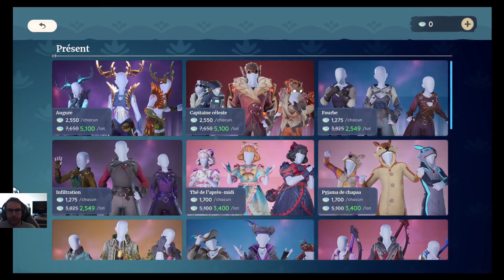Palia (beta) - Découverte (partie 2)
Session supplémentaire sur la beta du MMO qui s'inspire grandement de Stardew Valley.